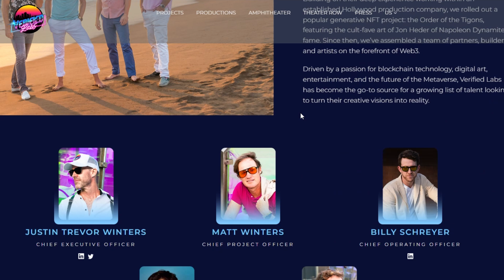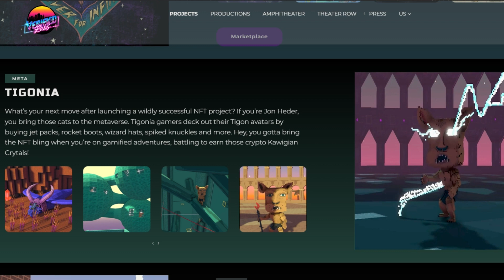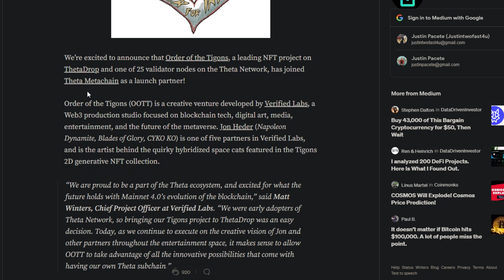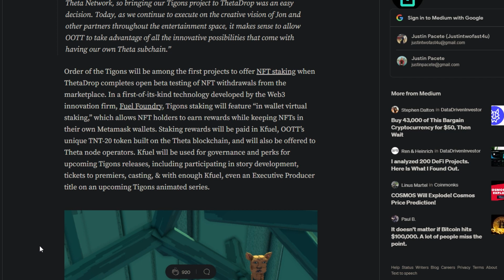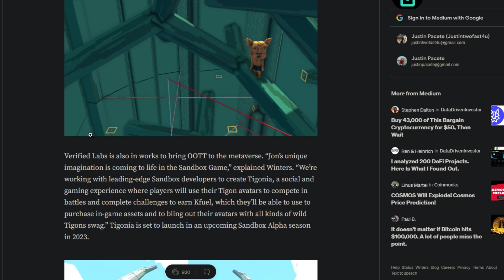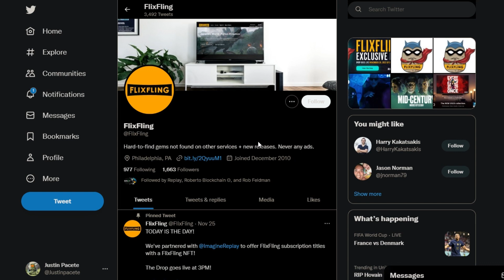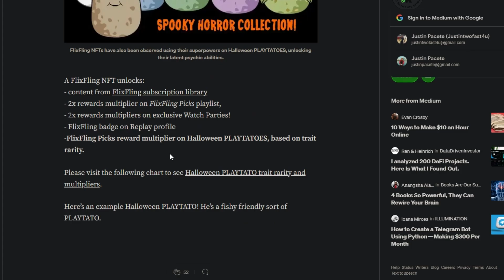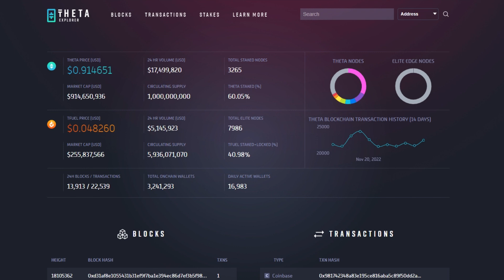THETA NETWORK PARTNERSHIPS CONTINUE TO PROSPER | THETA TOKEN UPDATES!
In this video, I breakdown the team behind Order Of The Tigons (OOTT) along with new information in regards to how @imaginereplay-rewardedTV Will be partnering with new businesses to expand their streaming network!

If you're trying to find as much Theta news, updates, NFTs, and partnerships, please hit that like and subscribe button and stay tuned for the future of Theta Network and my channel!